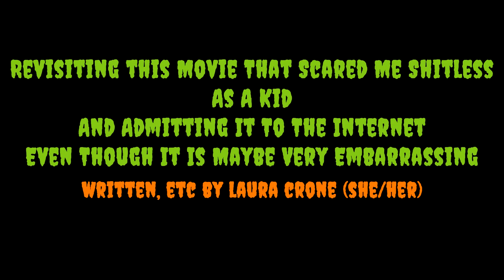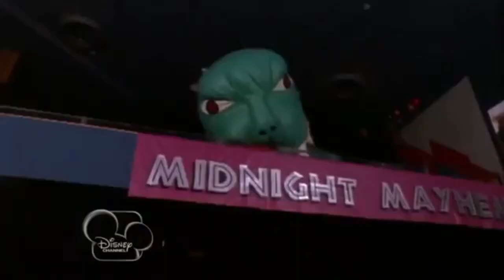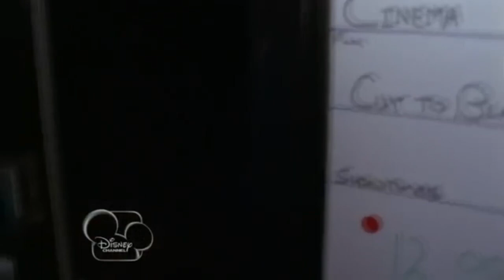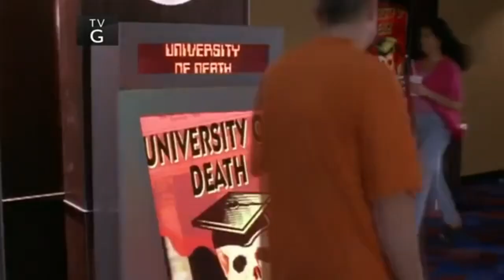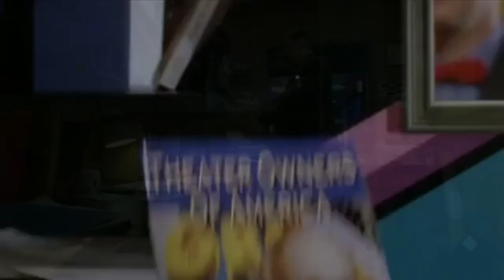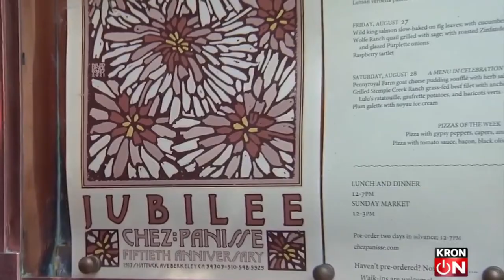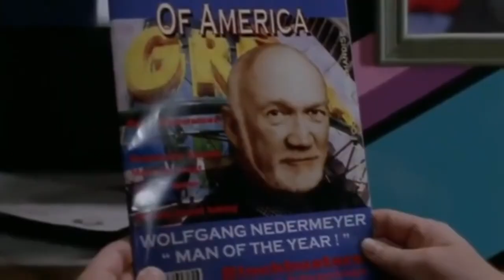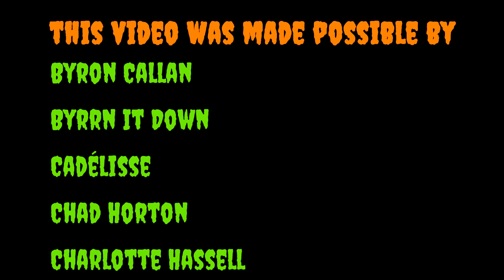This Movie for Tiny Babies Scared Me Sh*tless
This movie utterly wrecked it when I was ten years old. Can I handle it now?

Chapters:
0:00 Introduction
2:12 The Phantom of the Megaplex
6:41 The treat to trick ratio
12:22 This channel has gone 0 videos without ranting about capitalism
23:00 Being little and being scared

J.S. Bach: Toccata and Fugue in D Minor, BWV 565, performed by Hans Otto
Art - Subverted Supernatural by Nanita Desai (from Immortality (Original Soundtrack to the Interactive Trilogy)